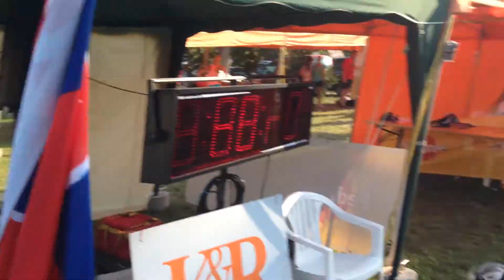2014 08 02 BCC Agility 2